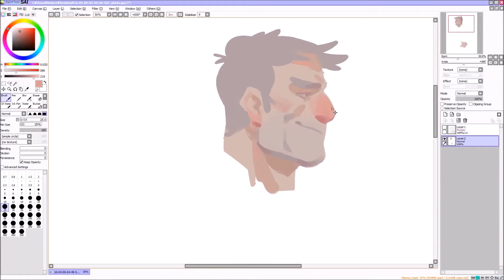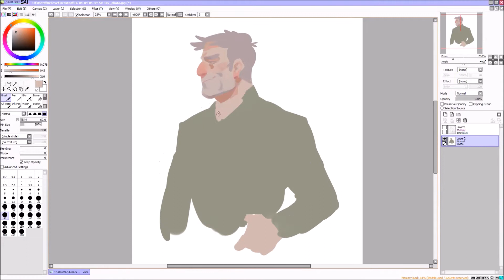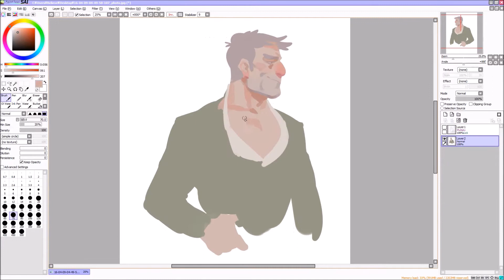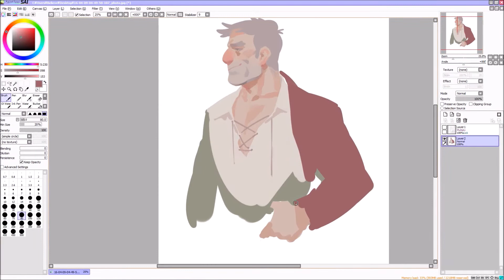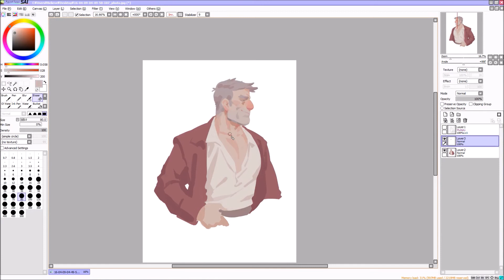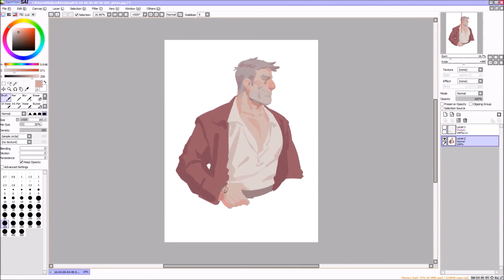[speed paint] au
i went in w a different au in mind, but i still like the results

sped up by 4x // original length 51.17